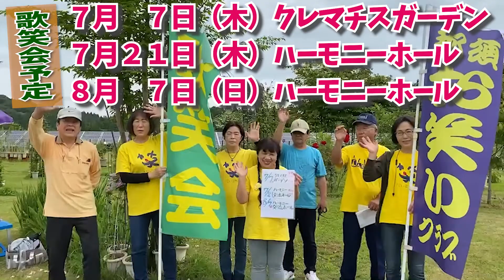６月の歌笑会！～那須お笑いクラブ(１)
６月に那須野が原ハーモニーホールで行われた歌笑会の様子です。